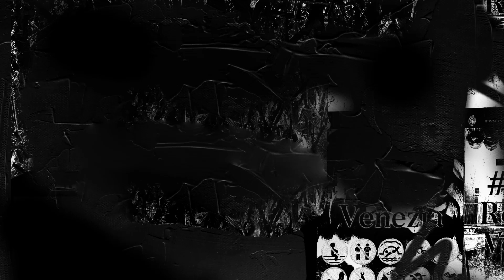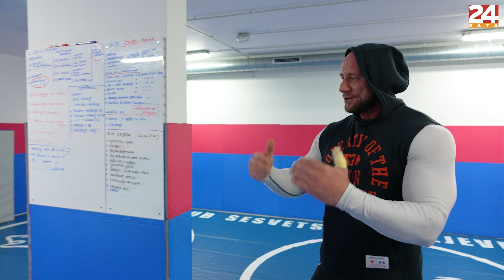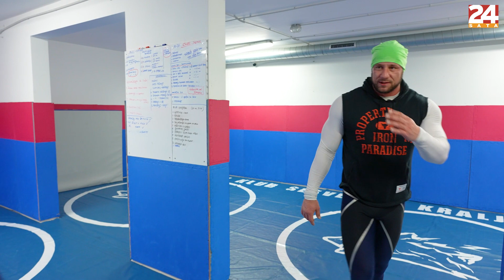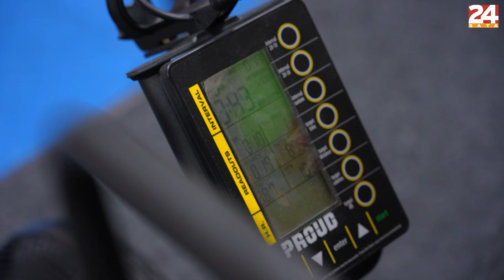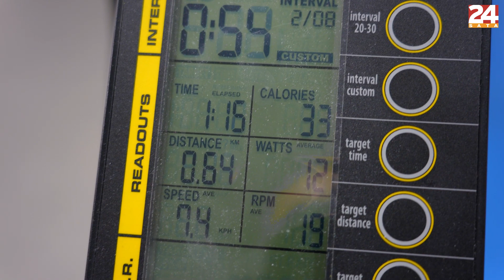Ursa i Gabudizator napravili dernek pa zapjevali: 'Sve behara i sve cvjeta!' | KULTURSA #3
Gost treće epizode najluđeg serijala KULTURSA je Mario Gabud dobro poznat pod nazivom Gabudizator. Kakav su derner dečki napravili te kako se se 'ubili' na treningu, pogledajte u videu!